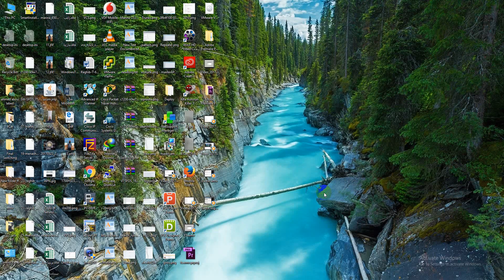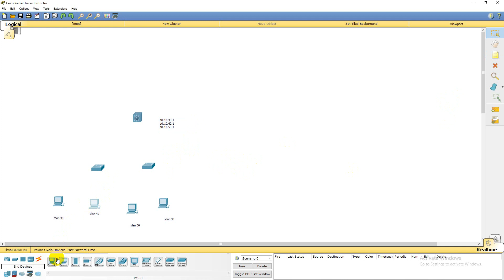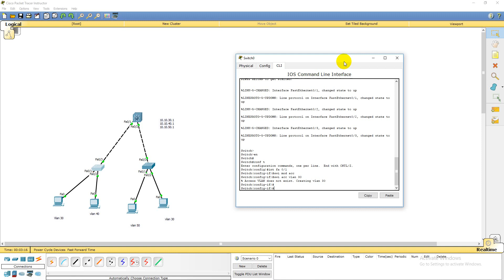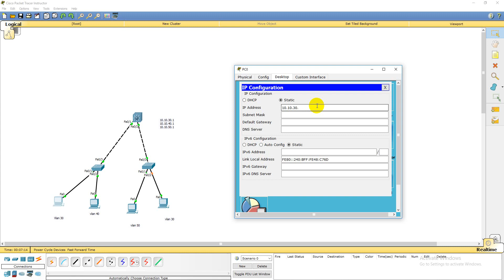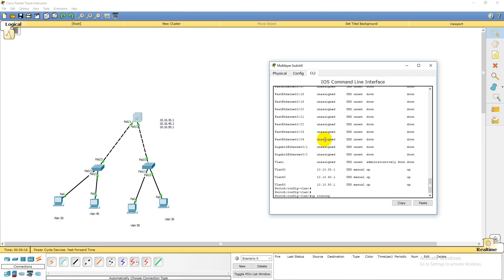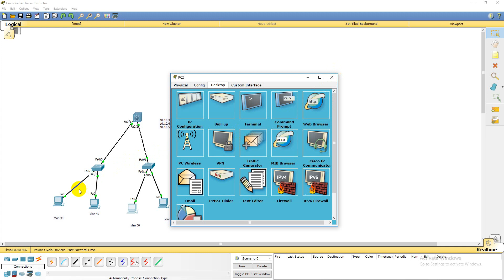Vlan Concept Arabic